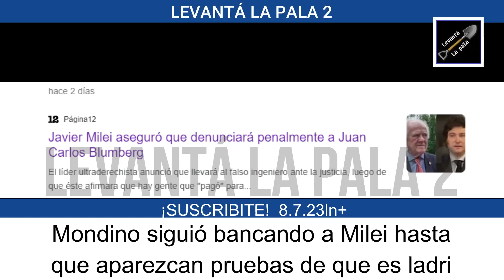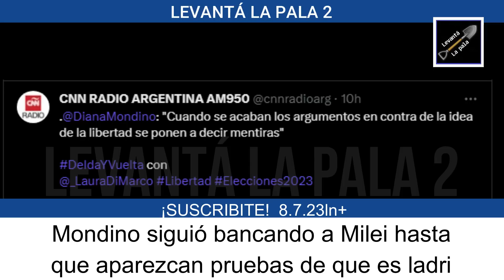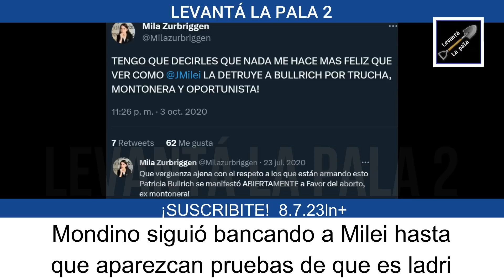Mondino BANCÓ FUERTE a Milei y en LN+ ORINARON a Blumberg "Dice que le dijeron que dijo"